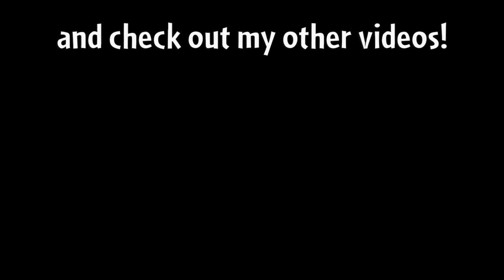PvZ 2 - Piñata Party + Epic Quest - Inzanity July 09, 2018